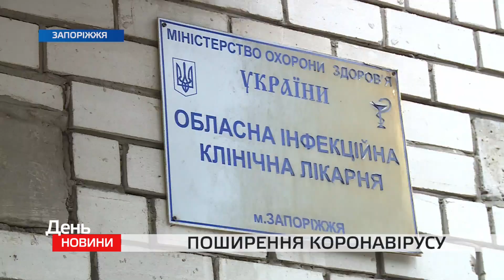Кількість хворих людей на коронавірус в Запорізькій області - більше 200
Серед мешканців Запорізької області продовжує зростати кількість хворих на коронавірус. За даними обласного лабораторного центру МОЗ, зафіксовано 204 випадки хвороби

На этом канале мы показываем новости Запорожья сегодня - это новости Запорожья тв-5. Здесь вы найдете информацию о ДТП в Запорожье, криминальные новости Запорожья,
 узнаете последние новости Запорожья транспорт и новости запорожского горсовета. На канале публикуются новости Запорожья видео. Также, вы можете узнать, какие новости запорожья вчера случились.
Благодаря собственным корреспондентам в городах Бердянск и Пологи, мы показываем и новости в Запорожской области.